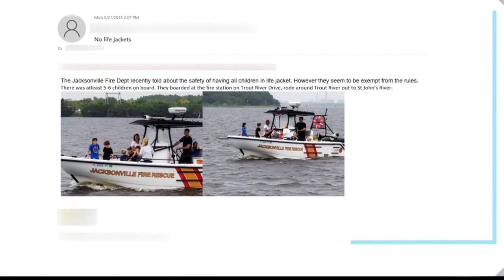VERIFY: Are all children required to wear life vests while boating?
A group of people, including five children, were seen aboard a JFRD vessel in the Trout River with no life jackets on spurred questions of boating requirements. Did they violate the law?